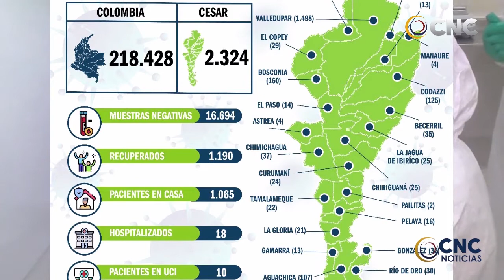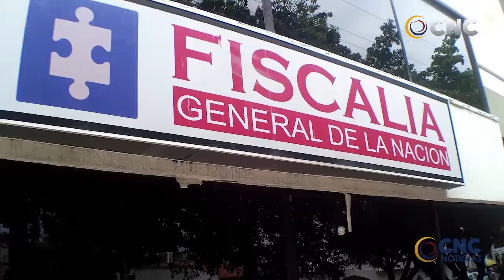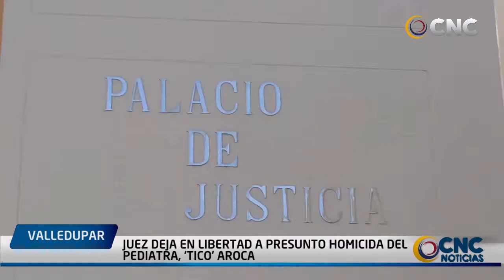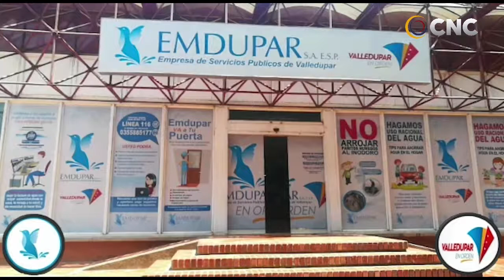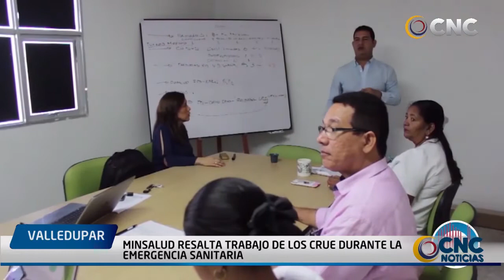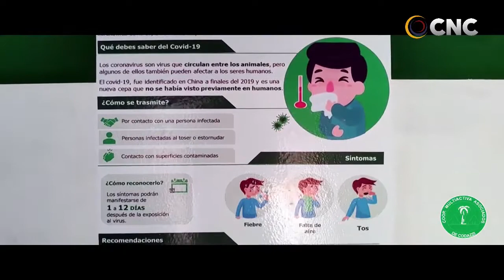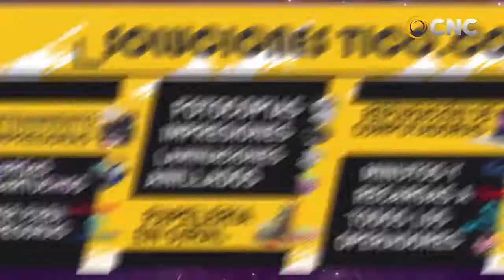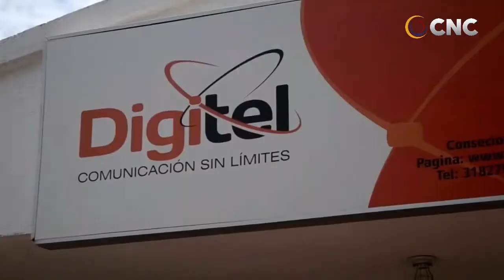CNC NOTICIAS VALLEDUPAR EMISIÓN CENTRAL 23 JULIO 2020